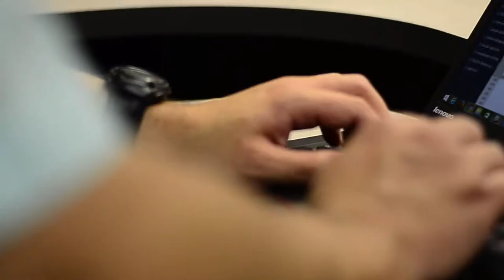HCI Games Group - Profile Video - Stuart Hallifax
"Stuart Hallifax is visiting PhD student from the Lyon 3 University in France. He works on adaptive gamification based on user behaviour and profiles."

Thank you to the Games Institute at the University of Waterloo

Produced by: Joseph Tu